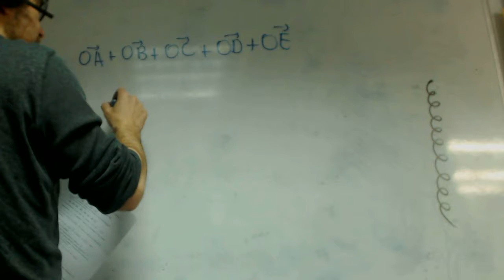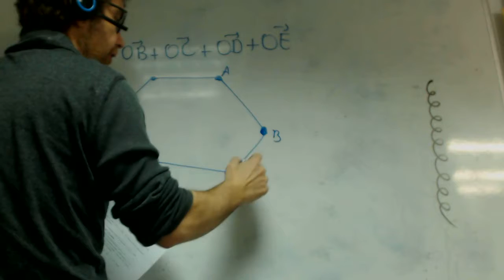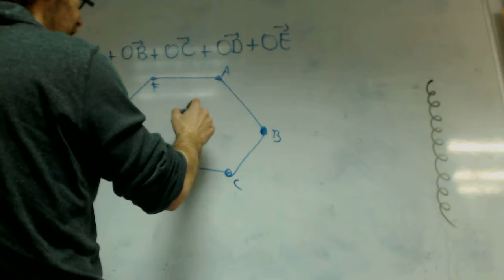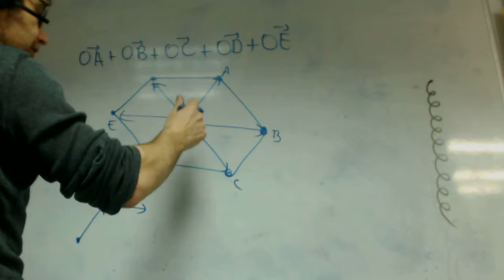Suma de los lados de un hexagono franjamanela Matematicas Academia Usero Estepona